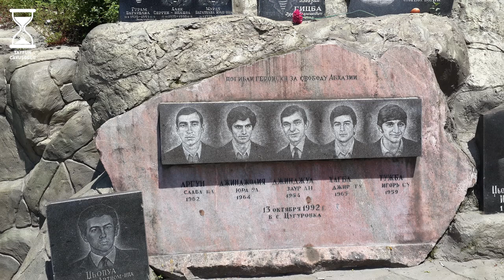CANLAR ÜLKESİ ABHAZYA - ÖZGÜRLÜĞÜN BEDELİ (3) Tam 10 yıl aradan sonra | Tayfun Çavuşoğlu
Ayrıcalıklardan yararlanmak için bu kanala katılın:
En güzel içerikler burada...
 10 yıl önce ziyaret ettiğimiz Abhazya ile bugünkü Abhazya arasına ne fark var sorusuna yanıt arıyoruz..
Abhazlar, başta ulaşım olmak üzere, ellerini kollarını bağlayan ambargo koşullarını ortadan kaldırabilmek için gayret ediyor.
KKTC’ye benzer bir statüde olan Abhazya, başta Rusya olmak üzere sadece ve sadece 6 ülke tarafından tanınmış durumda. Türkiye-Abhazya ilişkilerinin geleceği, ister istemez Türkiye-Gürcistan ilişkilerinden etkileniyor. Boru hatları, ABD ile ilişkiler, Rusya’nın tutumu, ABD-Rusya bilek güreşi gibi ana faktörler de bu ilişkilerin bazen katalizörü, bazen freni…
Bakalım, önümüzdeki süreç neler gösterecek.
Abhazya, ülke dışında yaşayan binlerce insanın da ata vatanı aynı zamanda... Ata topraklarını görmek isteyenler için, Abhazya mutlaka ziyaret edilmesi gereken bir yer. Ama Sohum’da havaalanı mevcut olmakla birlikte, Gürcistan’ın engellemeleri yüzünden buraya uluslararası yoldan ulaşmak mümkün değil. Aktarmalı yolculuklarla Abhazya'ya ulaşılabiliyor. Detayları videoda anlattım.
Ayrıca Abhazya'nın tarihi ve doğal güzellikleri de videoda...